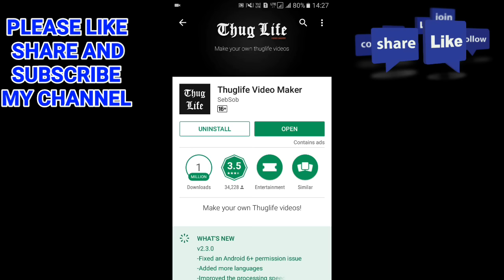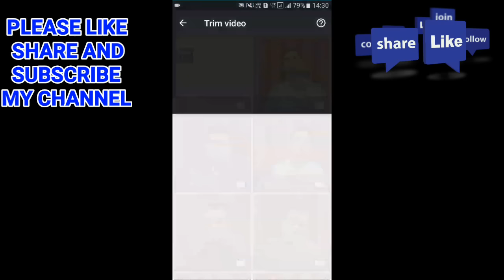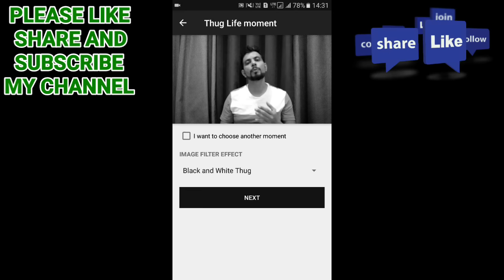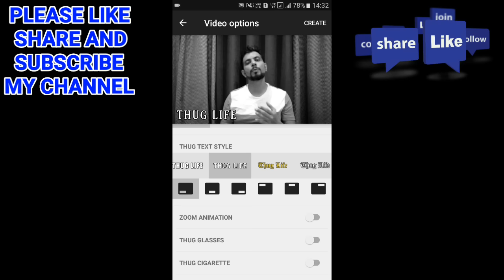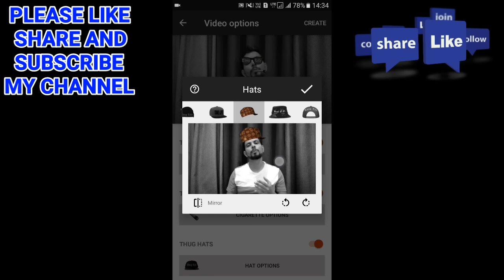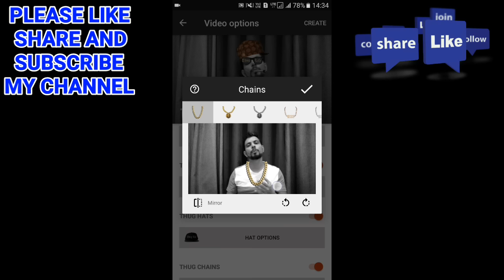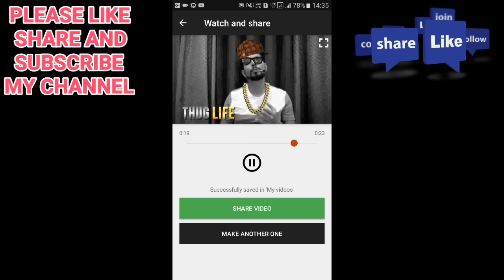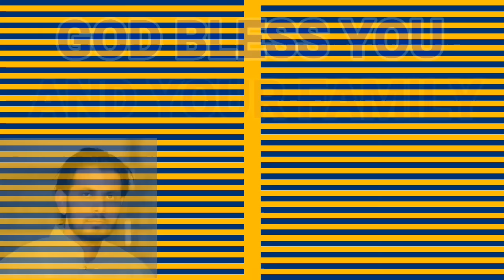How to make funny Thug life video from your mobile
DOSTON IS VIDEO ME MENE YEH BATAYA HAI KI THUG LIFE VIDEO KIS TAREH BANAIYE JATE HAI

Awesome video editor
VIDEO editing
Thug life editor

दोस्तों इस वीडियो में मैंने आपको यह बताया है कि ठग लाइफ वीडियो किस तरह बनाए जाते हैं यह ठग लाइफ वीडियो किस तरह से एडिट किए जाते हैं